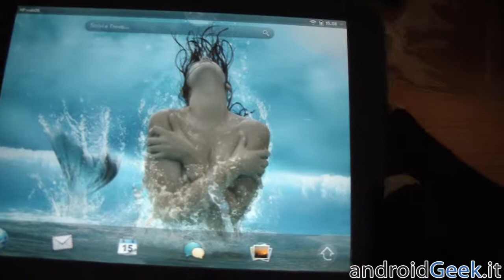Recensione Proporta Touch Screen Gloves by androidgeek.it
Recensione dei guanti capacitivi Touch Screen Gloves realizzati dall'azienza Proporta.